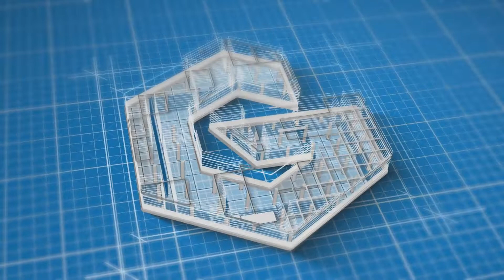33963680 Xây dựng Logo 33963680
nhận làm logo theo mẫu: zalo: 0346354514
link1:
link2:
link3: